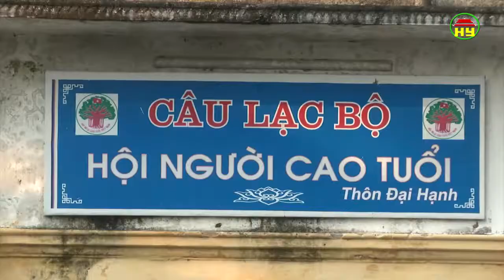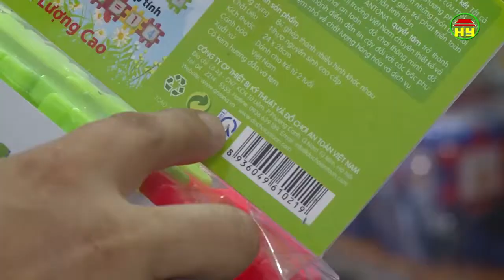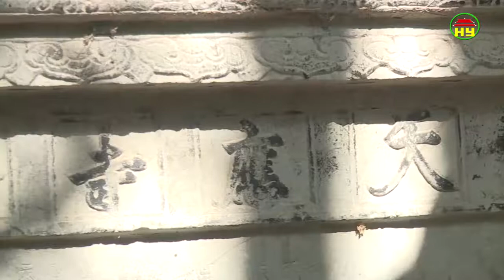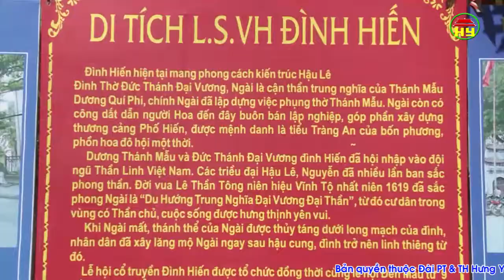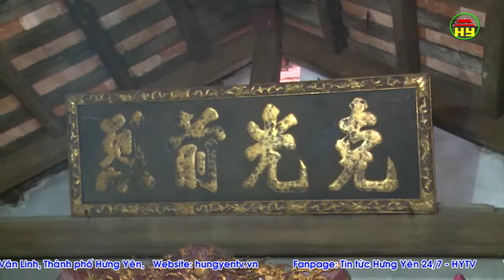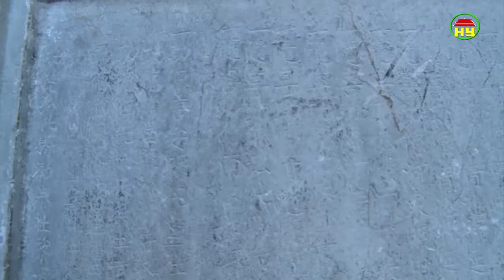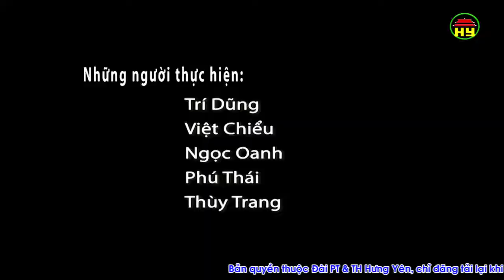Tạp chí văn hóa số 269 ngày 4/10/2017